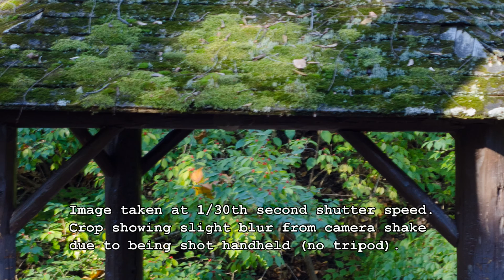DSLR Manual Mode Basics: Shutter Speed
This is the first in a three part series of brief videos covering the basics of exposure to get you started shooting in manual mode with a digital camera.  Particularly DSLR cameras, but the principals are the same for all digital cameras which have manual controls available.  This video covers shutter speed and it's effects on your images.  Once all the videos are complete, I'll link to each of the others in all the descriptions.  Let me know if you have any questions.